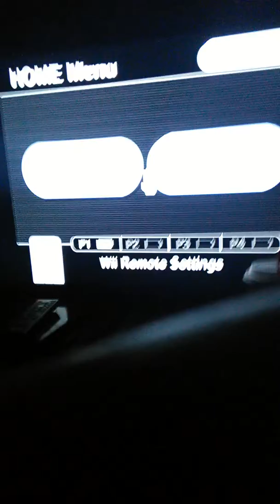Mortal Kombat Armageddon Sub-Zero vs Hotaro and Meat Maximum Difficulty Nintendo Wii